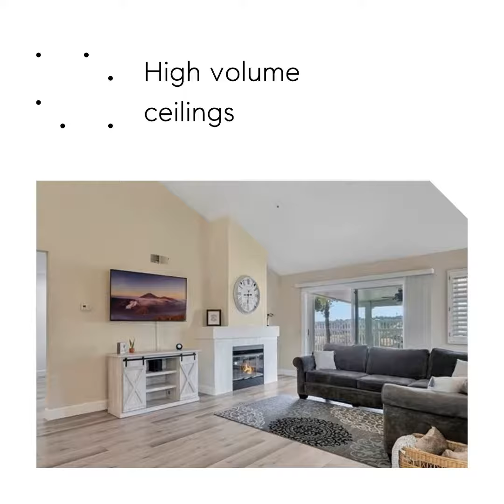1525 Classico Way, Corona CA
Nolasco And Berta Blandon Group
COMPASS
DRE: 01279850

Dreaming of a home, you can simply move in and unwind? Showcasing views of the hills and upgrades galore, this stylish and modern end-unit residence with no houses behind is nestled in the 72-home neighborhood of Bella Vista in the scenic community of Sierra Del Oro. Two-story high ceilings soaring high above the formal dining and living areas, a double-sided fireplace that warms all living areas, and a kitchen wide open to the family room describe the layout of this property. The owners have made significant improvements, including new copper plumbing throughout the house and new energy-efficient boosters, including an A/C condenser, new dual-pane windows, and sliding doors. Contemporary touches contrast to perfection in this fantastic home with wood-plank style floors and new upgraded carpet, 6-inch flat baseboards, plantation shutters, and upgraded LED lighting. The stunning kitchen is completely remodeled and showcases the latest trends, including pristine white cabinetry with soft-close and a large floor-to-ceiling pantry, Subway tile full backsplash, granite countertops, stainless steel appliances, a porcelain farmhouse style sink, and a breakfast bar with LED lighting. It's easy to relax any time of the year in this peaceful backyard with only nature behind. The two new aluminum patios are perfect for enjoying al fresco celebrations or basking in the afternoon breeze. Maximum privacy describes the owner's suite because of the greenbelt and no houses behind. With excellent views of the hills through the panoramic window, the suite offers vaulted ceilings, a walk-in closet, and an ensuite bathroom with a soaking tub. Bonus perks include vinyl fences, pet-friendly synthetic grass in the backyard, an almost new roof, and a two-car garage with new built-in cabinetry. The HOA dues cover the top and exterior maintenance, including front landscaping. The house is just a stone's throw away from the community pool and spa and a short distance away from an elementary school, shopping, and a park--featuring a water splash zone, all located just minutes to the 91 freeway and 91 express lanes, the 241 toll road, the 71 expressway, and the Metrolink station. Nearby nature trails, including the famed skyline trails, and Prado Regional Park, are popular spots for weekend hiking, biking, and getting fresh air with the family. Orange county's main attractions and shopping are only one exit away. Come see this beauty while you still can!